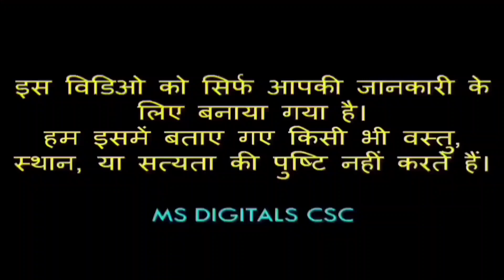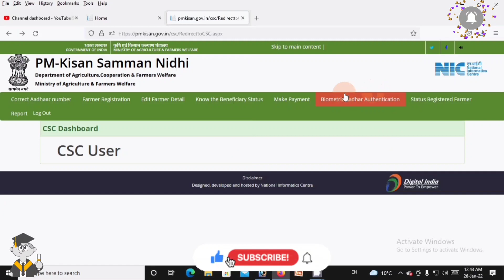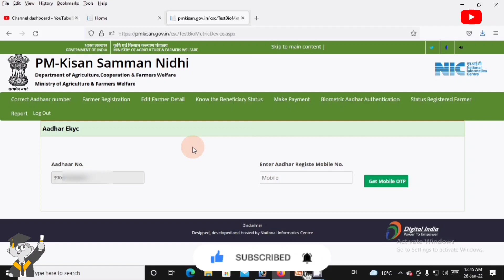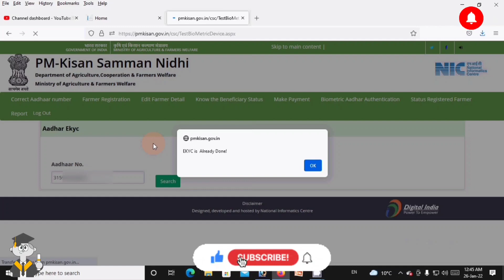PM KISAN KYC Status, पी एम किसान ई के वाई सी का स्टेटस कैसे चेक करें, PM kisan ekyc kaise kare kyc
Transcript
Follow along using the transcript.
Show transcript

Videos

About

Face book

pm kisan csc login
pm kisan registration Yojana
Yojna
Sarkari Yojana
sarkari naukri,
new govt yojana,
tech,
technology,
Digital information,
Government Yojna,
Sarkari Yojna,
Computer tech,
govt yojna,
govt schemes,
How-to,
Tips,
Learn,
Education,
How to YouTube,
Learn YouTube,
Public Education,
YouTube education,
YouTube uses Tips,
Csc,
Ayushman,
Card,
Yojana,